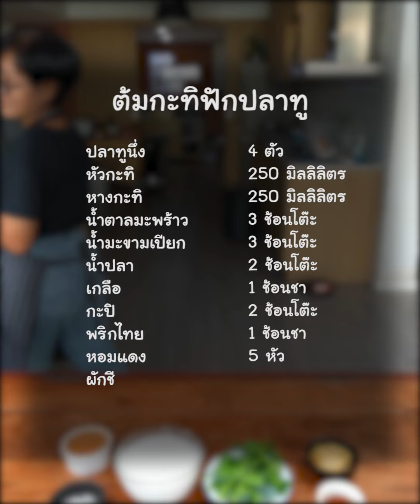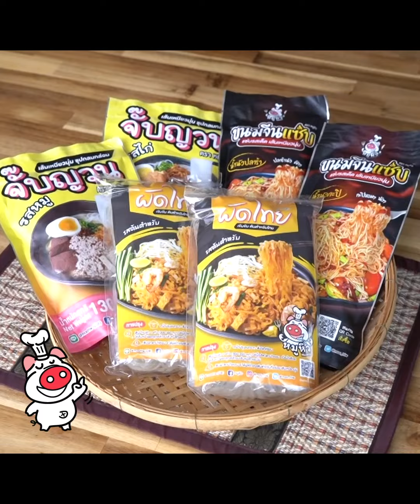[แจกสูตร] ต้มกะทิฟักปลาทู - สูตรลับของเจ๊หมู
แจกสูตร ต้มกะทิฟักปลาทู นัว หอม กินกับข้าวสวยร้อนๆ

- ฟักแก่ 700 กรัม
- ปลาทูนึ่ง 4 ตัว
- หัวกะทิ 250 มิลลิลิตร
- หางกะทิ 250 มิลลิลิตร
- ผักชี